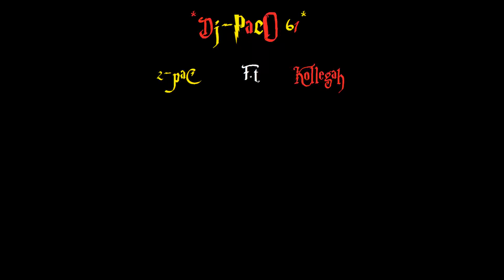2PAC FT KOLLEGAH -DJ PACO 61